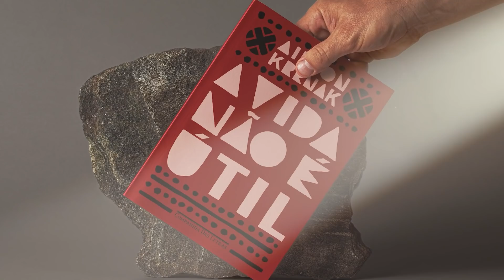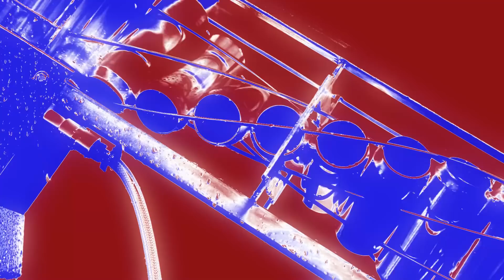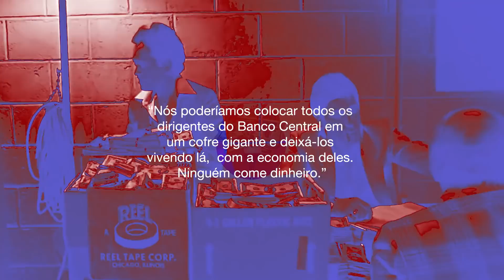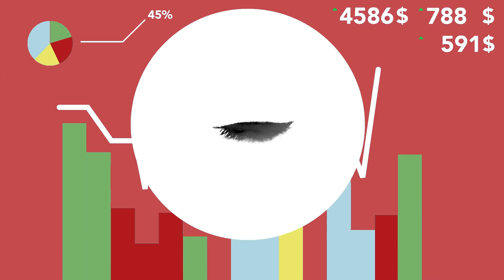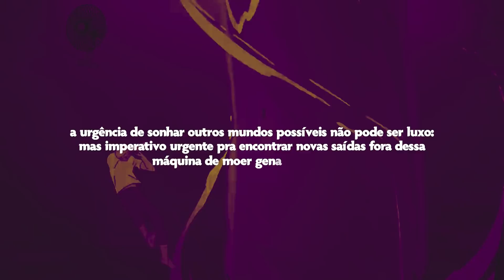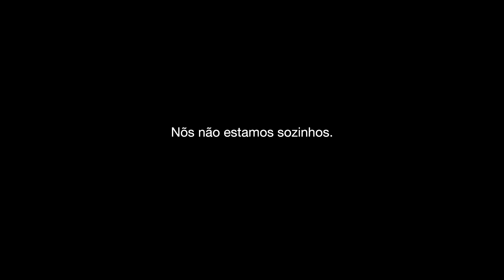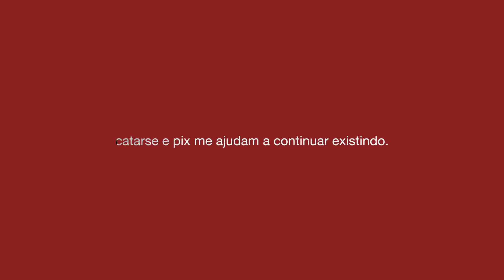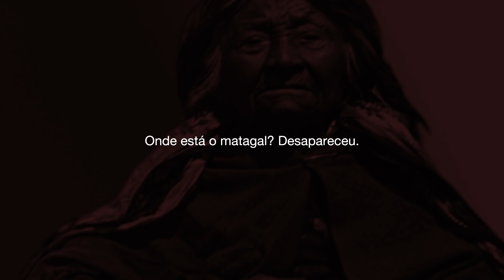você vive ou apenas é útil e produz? A vida não é útil!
acorda trabalha repete mantém. deixa pra viver depois - a vida não é útil.
mas somos obrigados a trabalhar até surtar. Como imaginar novos futuros? O que é a vida?

ultra-produtividade, burnout, falta de imaginação política e saídas para o caos
Como manter o Normose existindo?
PIX tem mantido esse canal vivo!

1. ASSINE O CATARSE - renovamos os projetos e as recompensas, fique de olho em nosso catarse! Todo pequeno valor faz a diferença!

2. PIX - Mas se não puder assinar, faça um PIX que também faz a diferença!

Picpay: @normose

Como ajudar o Normose não financeiramente?

1. Dê like nos vídeos
2. Comente algo para engajar
3. Compartilhe no Zap ou
4. Traga um amigo
5. Derrube o Bolsonaro!
Agora Normose é uma equipe! Contribua!
☸  Gostou das artes? Siga as artes de João Tila!
☸ arte e design: joão tila
☸ instagram e twitter: @tilabgf

edição: ANTÍDOTO! Visite o canal mais bonito do brasil (sem exagero!)

____ Fontes:

Livros:

- KRENAK, Aílton. A vida não é útil. São Paulo: Companhia das Letras, 2020b.
- KRENAK, Aílton. Ideias para adiar o fim do mundo São Paulo: Companhia das Letras, 2019
- KRENAK, Aílton. O amanhã não está a venda - São Paulo: Companhia das Letras, 2020b.
- KOPENAWA, Albert.; BRUCE, Davi. A queda do céu:palavras de um xamã yahomami. 1ª. ed. São Paulo: Companhia das Lestras, 2015
- ORDINE. Nuccio. A utilidade do inútil:um manifesto. 1ª. ed. Rio de Janeiro: Zahar, 2016.
- SANTOS, Milton. Por uma outra Globalização: Do pensamento único à consciência universal. Rio de Janeiro: Record, 2000.

Artigos:

- A VIDA NÃO É ÚTIL”: SONHAR E SUSPENDER O CÉU

Fabiana Oliveira CANAVIEIR - Zero-a-Seis, Florianópolis, v. 22, n. Especial, p. 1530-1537, dez./dez., 2020. Universidade Federal de Santa Catarina. ISSN 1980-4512. DOI: ["A vida não é útil": sonhar e suspender o céu | Zero-a-Seis (ufsc.br)]

A VIDA NÃO É ÚTIL,
“SOMOS A PRAGA DO PLANETA”, MAS PODEMOS
MUDAR

PARA AILTON KRENAK EM A VIDA NÃO É ÚTIL,
MUDAR - Melina Pereira Savi

Entrevistas:

[Bate-papo de lançamento do livro "A vida não é útil", com Ailton Krenak e Rita Carelli - YouTube]

[Ailton Krenak sobre como adiar o fim do mundo (por Gustavo Gitti) | o lugar]

MMIlton Santos:

[Comentário Crítico: Somos tudo aquilo que nós fomos. - Documentos Google]

[SciELO - Brasil - O homem vazio: uma crítica ao utilitarismo O homem vazio: uma crítica ao utilitarismo]